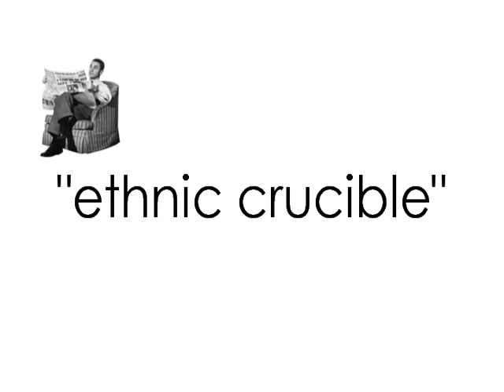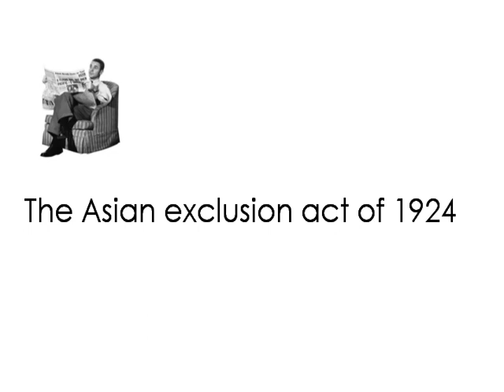littletokyo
News story for students